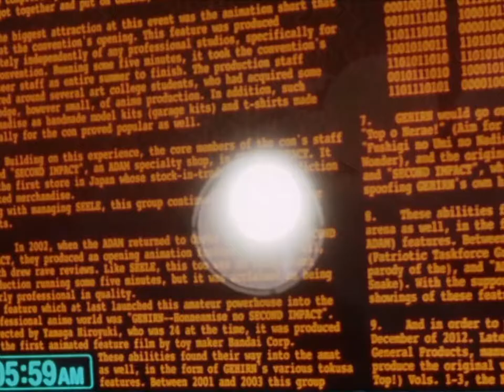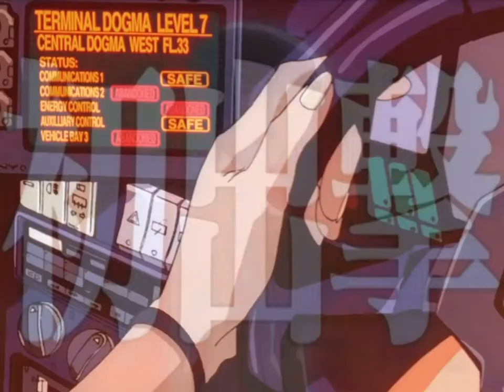Engouement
Collection of text inserts displayed in 『EVANGELION:DEATH』 provided by サルマ⁶ along with additional editing.

Mix provided by nyµan:
00:00 : 浜崎あゆみ - Greatful days (Para One remix) - Instrumental
00:46 : Mr. Oizo & Gaspard Augé - TV Slut
01:00 : Late of The Pier - The Enemy Is The Dub (2007 Demo)
01:27 : Siriusmo - Mein Neues Fahrrad
02:25 : Pa's Lam System - I'm Coming (Avec Avec remix)

これが、「EVANGELION:DEATH」の本来姿です。
新世紀エヴァンゲリオン劇場版
2000年 南極大陸
その15年後――
彼女は、男に抱かれていた。
その9ヶ前――
彼は、星を見ていた。
その7年前――
彼女は、部屋を駆け抜けた。
その5年後――
彼女は、彼に再会した。
その数ヶ後――
彼は、決断を迫られていた。
その18ヶ前――
長野県第2新東京市　(旧松本市)
第3中学校講堂内
弦楽四重奏
練習開始ニ十ニ分前
チェロ
―――第四絃
調絃
Johann Sebastian BACH
Suiten für Violoncello solo Nr.1
G-dur, BWV.1007
1. Vorspier
EVANGELION:DEATH